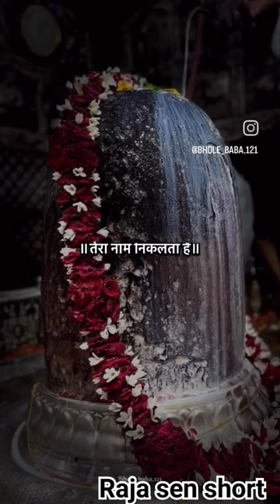Jay shree mahakal Raja sen shorts#